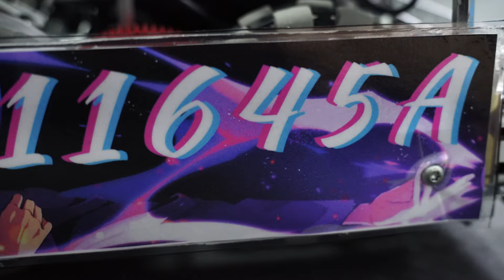HCAS Robotics 11645A Early Season Reveal | Vex Over Under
I am posting this on my personal account, but my school team 11645A, a second-year team, has made an awesome robot!
Thank you, 229V Ace and all the other teams, for the inspiration!

Ps: The last shot is not actually true, because the left side of the goal is a little bit raised :)

Specs:
44 Watts 300 rpm drive
22 Watt 60 rpm catapult
11 Watt 600 rpm intake
11 Watt for hanging?

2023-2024 Over Under Team Members:
Joseph Lin
Alexander Lee
Zackery Liu
Benjamin Wu

I've seen a lot of people commenting that our bot is illegal. Since the reveal, we have fixed the wedge issues so that they're not concave anymore.